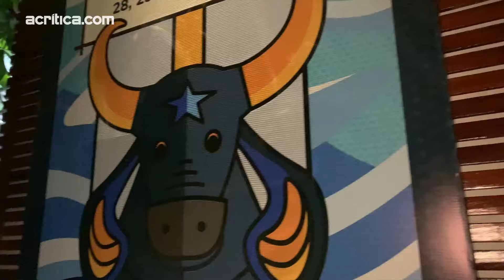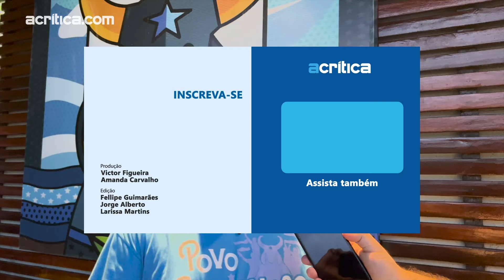Você acamparia numa fila em busca de ingresso para o Festival de Parintins?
SIM! FOMOS ATRÁS DELES... DOS FANÁTICOS POR BOI-BUMBÁ

Nossa equipe foi na fila para os ingressos para o Festival de Parintins para descobrir o que leva um amazonense a acampar por um ingresso.Tem gente que está desde o ÚLTIMO domingo, dia 28, só pra garantir sua presença no Bumbódromo. E, você, torcedor azulado ou do coração na testa? O que faria pra estar na arena vendo seu boi do coração?

Reportagem:  Luciano Cunha
Imagem: Luciano Cunha e Jeiza Russo
Edição: Jorge Alberto
Coordenação Studio C: Isabella Pina
Diretora de conteúdo: Aruana Brianezi